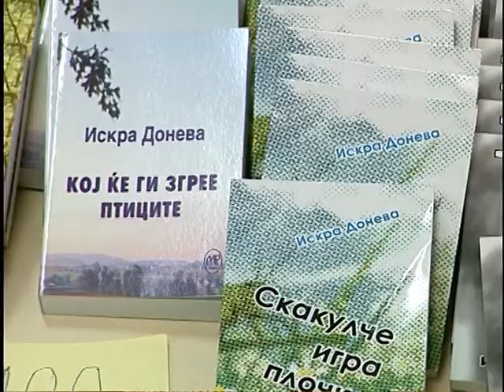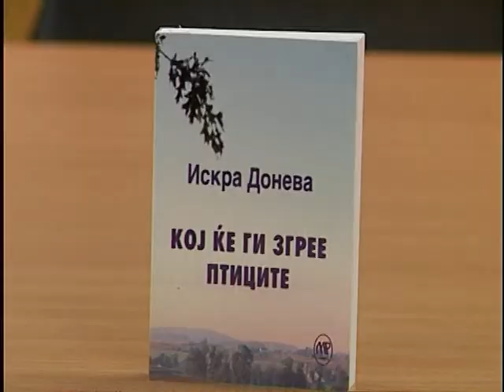Мотивација за посреќен живот преку хаику поезијата